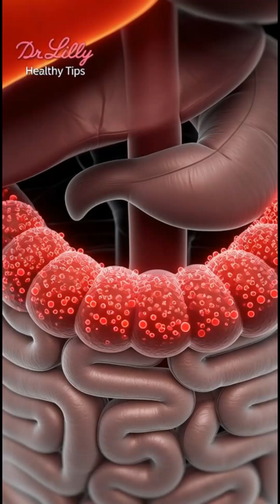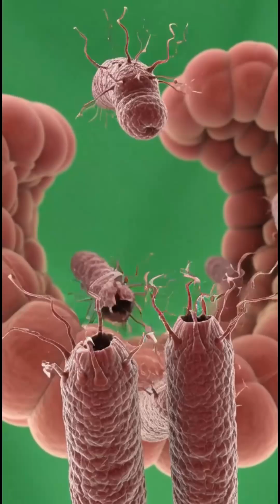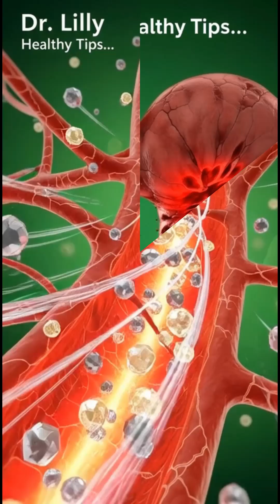“What Alcohol Really Does Inside Your Body — The Shocking 3D View.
See what really happens inside your body when you drink alcohol.
In this cinematic 3D medical visualization, Dr. Lily reveals the hidden effects of alcohol on your stomach, intestines, liver, heart, muscles, and brain. Watch how alcohol irritates your organs, disrupts digestion, affects blood sugar, and drains your cellular energy.

From the moment it enters your system, alcohol begins to harm your body — sometimes in ways you can’t feel, but will notice over time. Learn why even small amounts can trigger fatigue, brain fog, skin reactions, or digestive stress.

This video combines detailed 3D anatomy, scientific accuracy, and cinematic visuals to make the unseen effects of alcohol crystal clear. Protect your body, make informed choices, and understand the truth about alcohol.